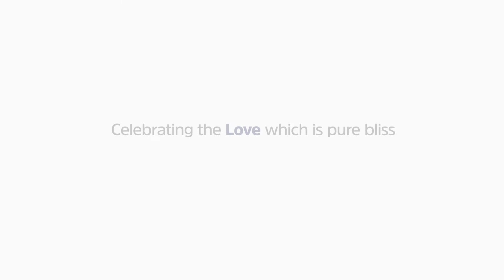Happy Mother's Day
Motherhood is a choice you make everyday. To put someone else's happiness and well being ahead of your own. To teach the hard lessons, to do the right thing and to forgive yourself if you go wrong. Of all the things a woman do in her life mothering her children will always be one of her greatest accomplishment. We wish all mothers a very happy mother's day. Stay Blessed. Stay Healthy.